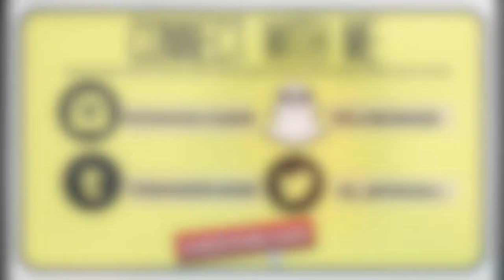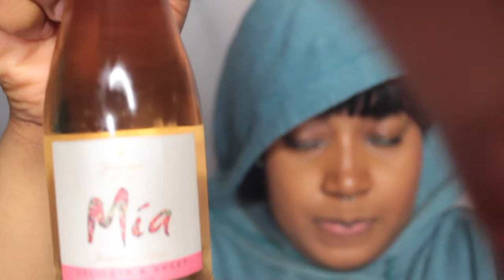MayRose' | MIA Delicate & Sweet MOSCATO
// Tech Specs:
Phone | Iphone6
Fun Facts:
Name: Dominique
From: Saint Louis
Age: 24
Ethnicity: Black
Education: Bachelors in P.R. + Masters in Progress
DISCLAMIER: All my opinions are my own , if sent a product for a review or sponsorship I promise to give my %100 honest truth on the item!